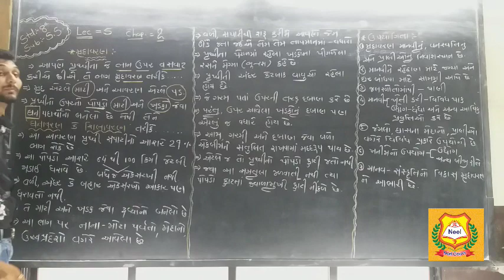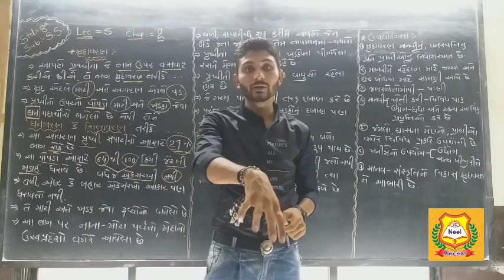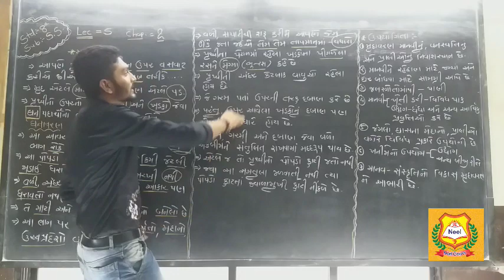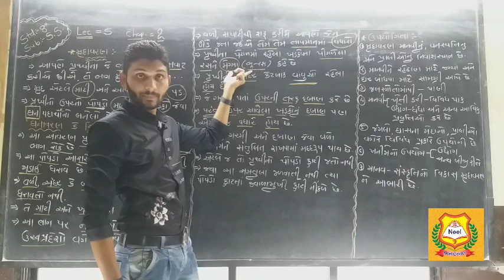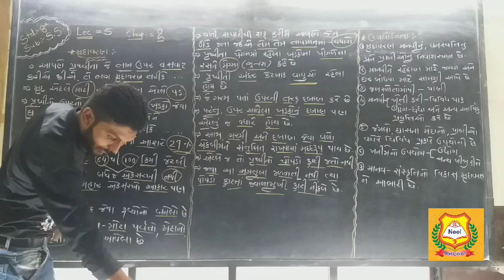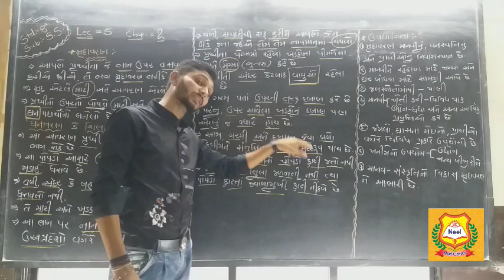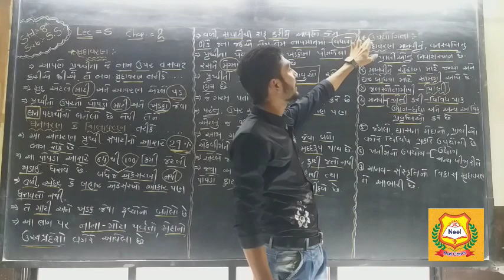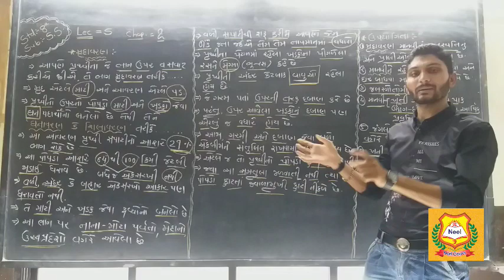Std 8th S.S. Lec 5